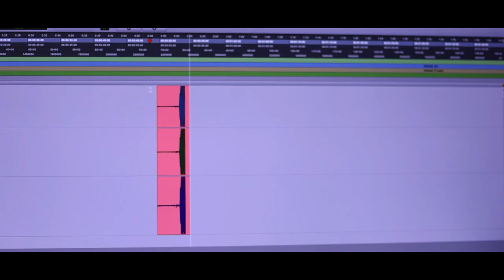"JALANDHARA" KANNADA MOVIE PRAMODSHETTY DUBBING SANDLEWOOD RAKSHITH SHETTY